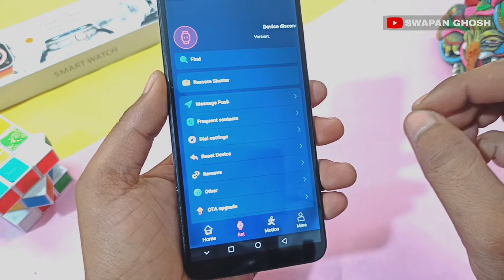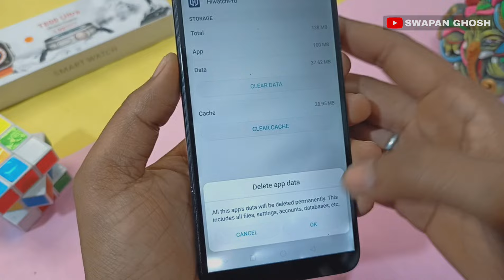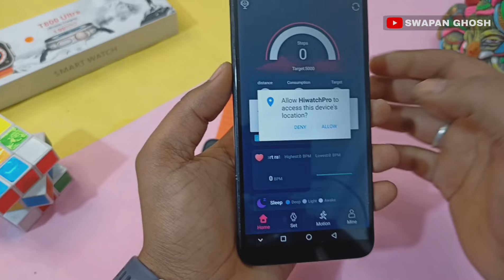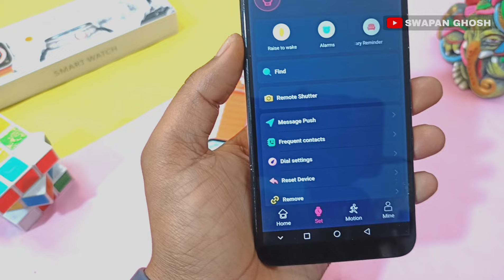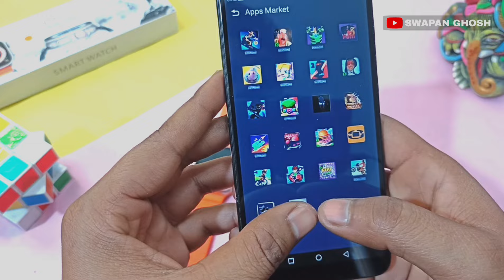Download Games in T800/T900 Ultra Smartwatch | T800 Ultra Smartwatch Game Download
How to Download Games in T800 Ultra Smartwatch | Download Games in in T900 Ultra Smart Watch | Download Apps Market in T800 & T900 Ultra Smartwatch | T800 Ultra Game Download | Smart Watch Game Download ⚡

T800 & T900 Ultra Both Smartwatches Budget friendly Smartwatch Comes under ₹1000. Both Smartwatches have Bluetooth calling, Calculator, Health Traking, Games, Sports Mood and More.